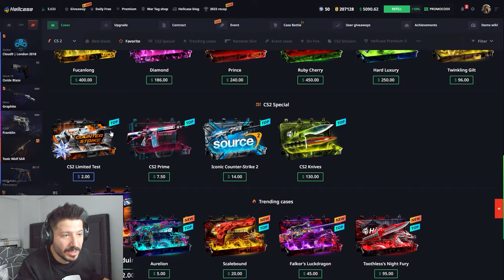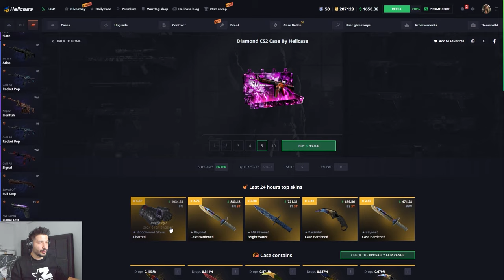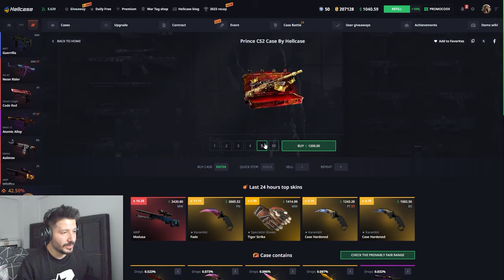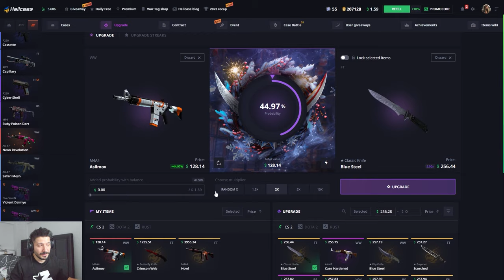SONUNDA BULDUM CS2 YENI ITEM Hellcase Promo Code giveaways